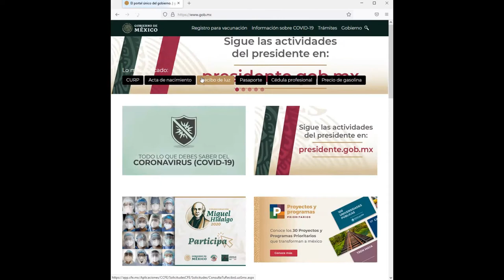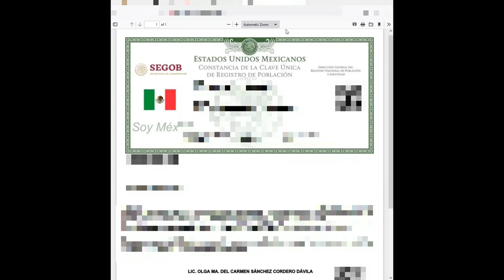Como descargar o consultar nuevo formato CURP | actualizada 2021 (GRATIS)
Como descargar o consultar nuevo formato CURP ?| actualizada 2022. Certificada. Baja tu curp
clave única de registro de población (curp)